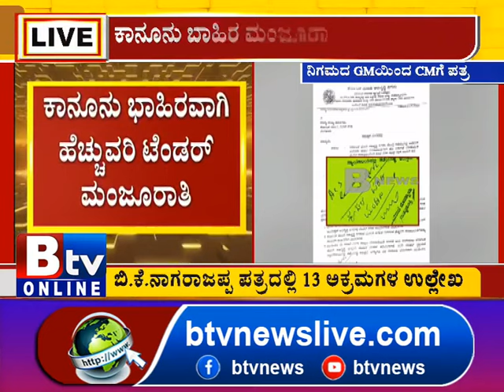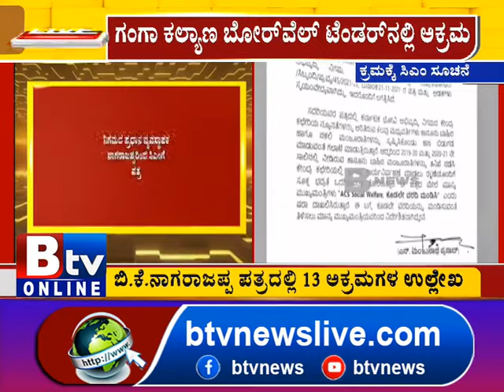ಕರ್ನಾಟಕ ಭೋವಿ ಅಭಿವೃದ್ಧಿ ನಿಗಮದಲ್ಲಿ ಭಾರೀ ಗೋಲ್​​ಮಾಲ್! Latter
Btv News Kannada:ಕರ್ನಾಟಕ ಭೋವಿ ಅಭಿವೃದ್ಧಿ ನಿಗಮದಲ್ಲಿ ಭಾರೀ ಗೋಲ್​​ಮಾಲ್​​​.. ಸಿಎಂ ಬೊಮ್ಮಾಯಿಗೆ ನಿಗಮದ GM ಡಾ.ಬಿ.ಕೆ.ನಾಗರಾಜಪ್ಪ ಪತ್ರ.. ಪ್ರಧಾನ ವ್ಯವಸ್ಥಾಪಕರ ಪತ್ರದಲ್ಲಿ 13 ಬೃಹತ್​​​ ಅಕ್ರಮಗಳ ಉಲ್ಲೇಖ! CM | Bommai | Latter |